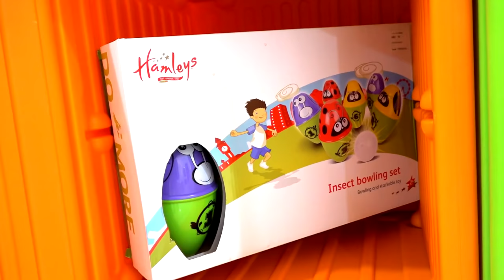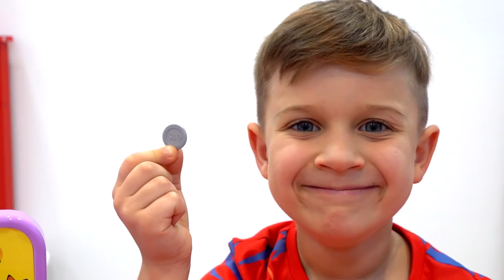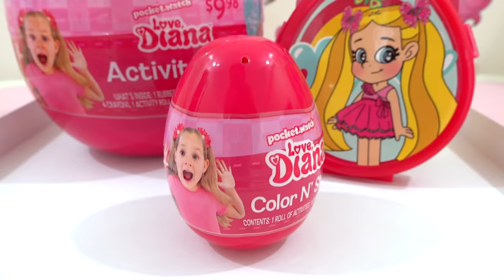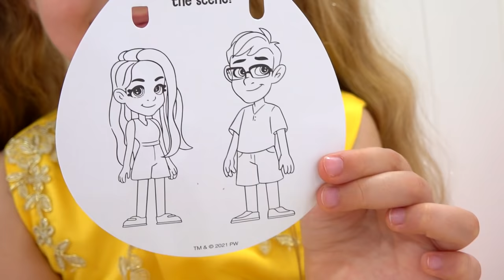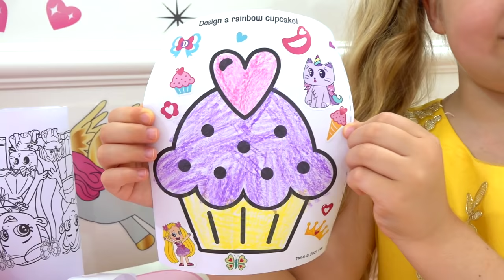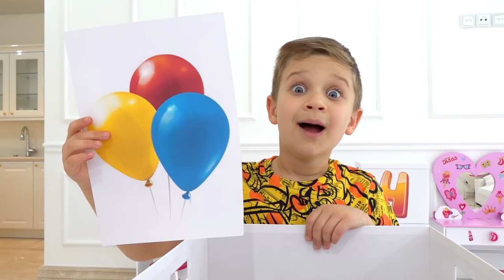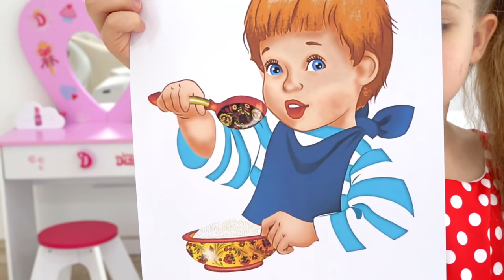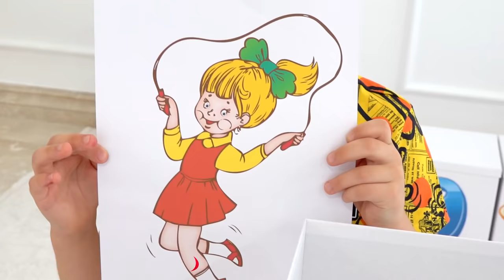Roma and Diana Pretend Play Toys Challenge for Kids